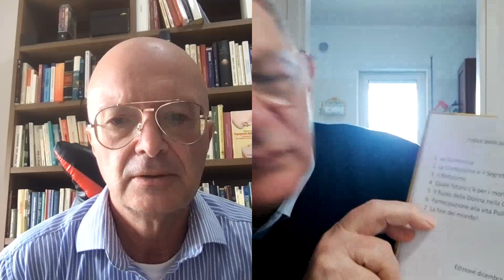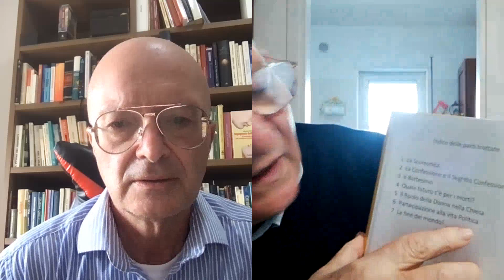COME NON PERDERE LA FEDE NONOSTANTE LA RELIGIONE con MAURIZIO PARATORE ( Scrittore, Ex Anziano TDG)